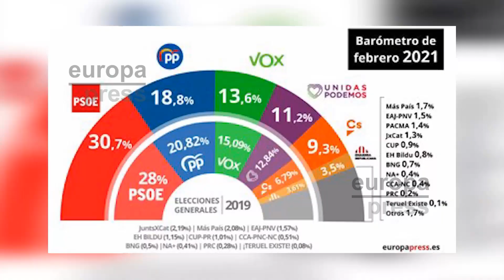El CIS mantiene en cabeza al PSOE, que amplía a 12 puntos su ventaja con el PP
El barómetro de opinión realizado en febrero por el Centro de Investigaciones Sociológicas (CIS) mantiene en cabeza al PSOE con una estimación de voto del 30,7%. Según esta previsión, los socialistas amplían a casi doce puntos su ventaja sobre el PP, que se queda en el 18,8% tras bajar casi dos puntos en un mes.

(Fuente: Europa Press, PSOE, Ciudadanos, PP, Congreso)